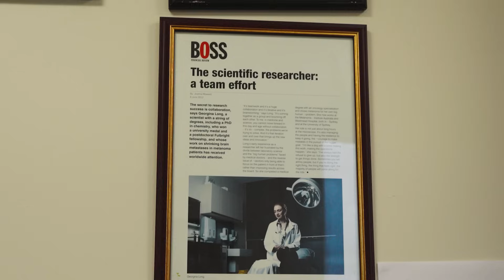Treating "Australia's National Cancer" | Professor Georgina Long AO & Professor Richard Scolyer AO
Professor Long AO and Professor Scolyer's AO trailblazing work in immunotherapy has already saved thousands of lives- and with an unwavering commitment to developing similarly revolutionary treatments, it's clear why they were shoe-ins for Australian of the Year 2024.

It was a privilege to chat with the Co-Medical Directors of the Melanoma Institute Australia and Co-Australians of the Year, and to hear their stories about working with melanoma.

Tackling "Australia's Cancer" is no easy feat- but you can help!

Avène Eau Thermale Laboratoire Dermatologique

Cancer Council
Bristol Myers Squibb
MSD
Canfield Scientific

The Australasian College of Dermatologists
The Alfred Foundation
CoolCabanas
MoleMap